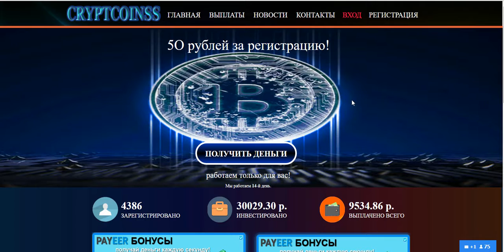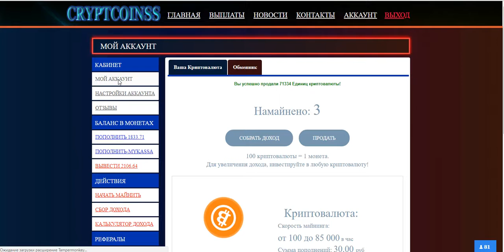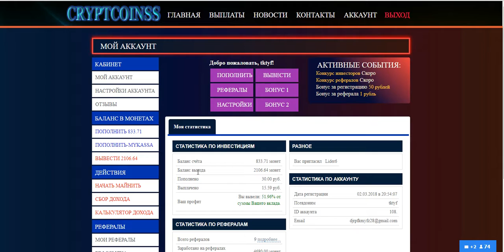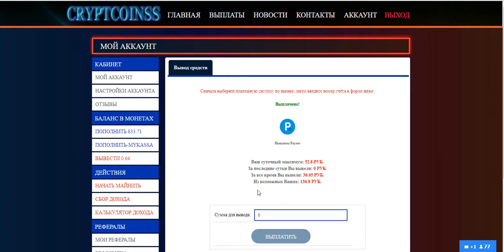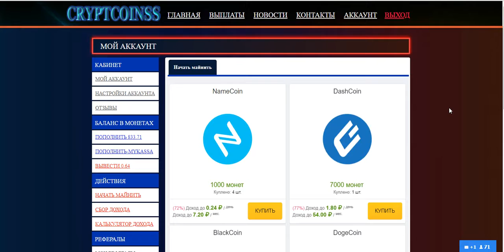без вложений. CRYPTOCOINSS бонус 5О руб. и снова вывод! Платит!